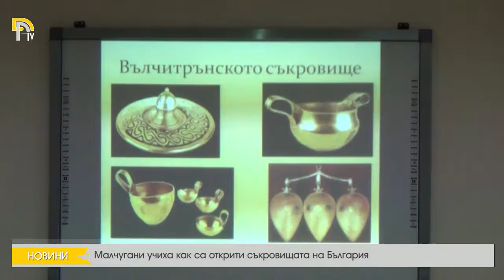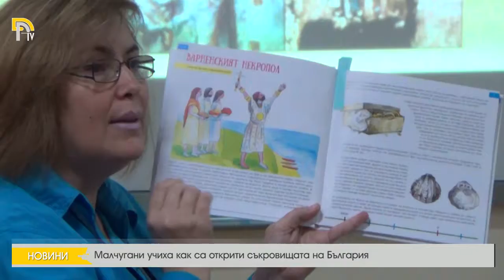Малчугани учиха как са открити съкровищата на България